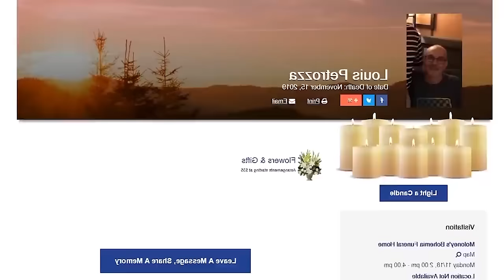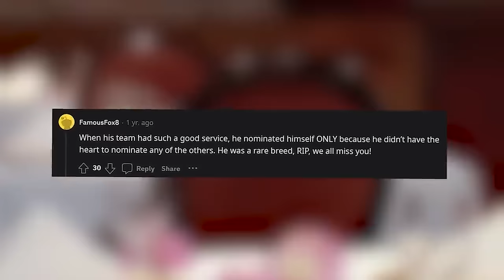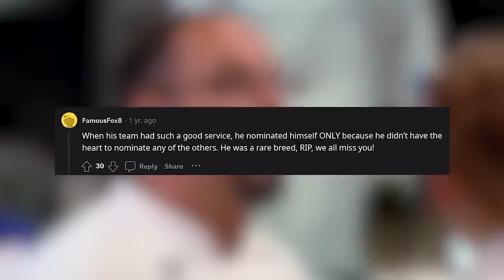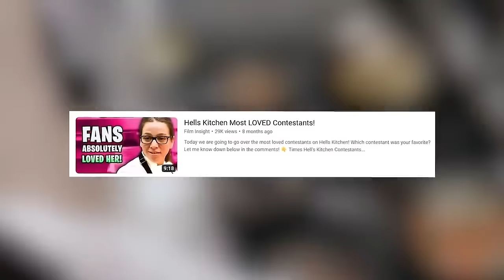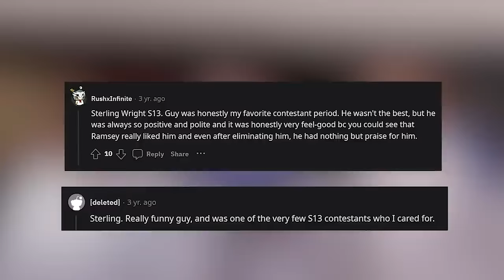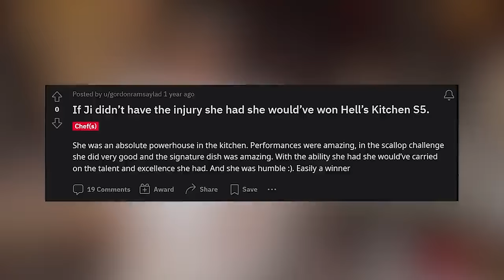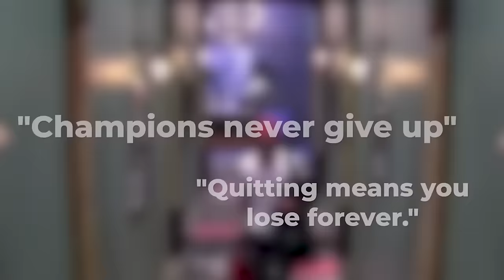Hell’s Kitchen: Most TOUCHING Moments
These are the most heartwarming moments in Hell's Kitchen history. Which moment did you think was the most heartwarming one and why? Let me know down in the comments!